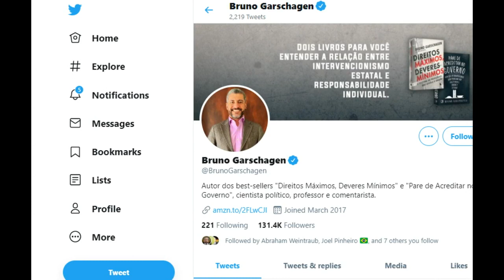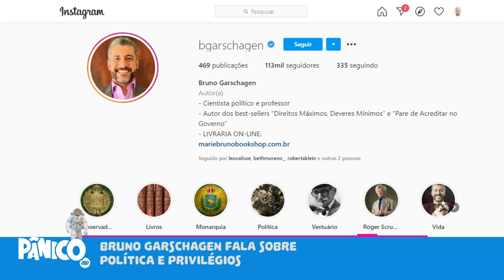Bruno Garschagen: 'A MENSAGEM DA SOCIEDADE É QUE O ESTADO DEVE INTERVIR, MESMO QUANDO NÃO PRECISA'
Bruno Garschagen fala sobre a problemática da cultura presente na sociedade brasileira que coloca o estado como agente transformador da sociedade, deixando as instituições políticas de lado, e aponta as diferenças entre direitos e privilégios